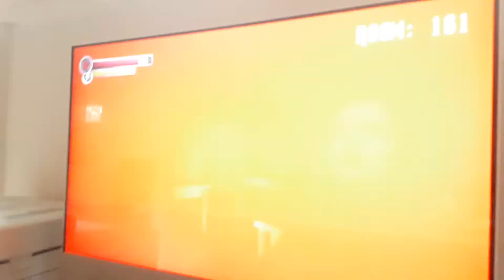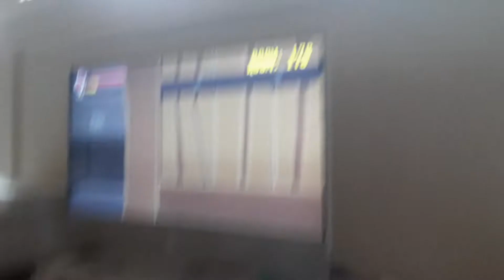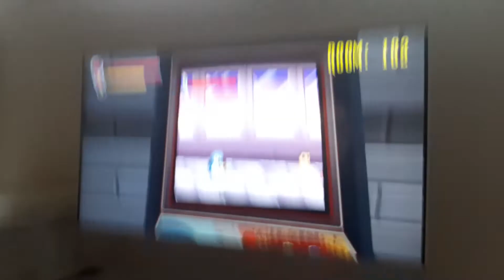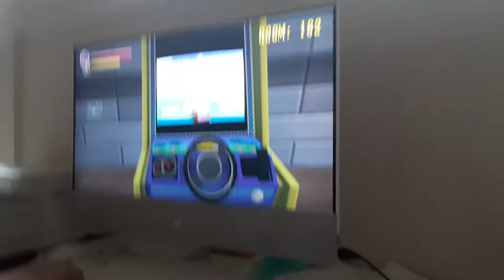Spooky's Jumpscare Mansion Part 4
Ringu Sucks